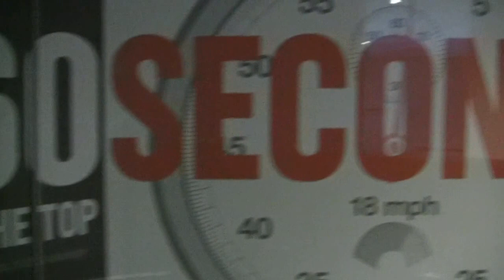sixty seconds in chicago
WATCH IN HD! I live in the Chicago suburbs, and this is just a short lil video that I made while in the city today!

random social media //
• phhhoto- haleyyelise
• vsco- haleymeyer

song is “i love u” by panthurr on soundcloud